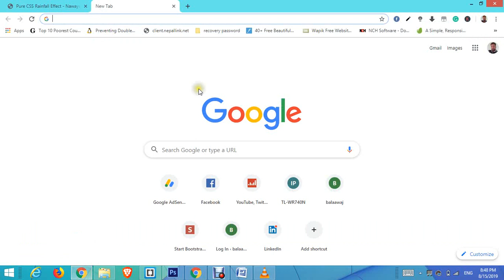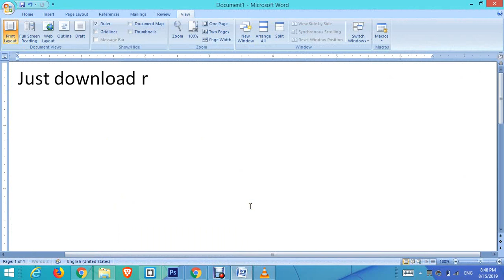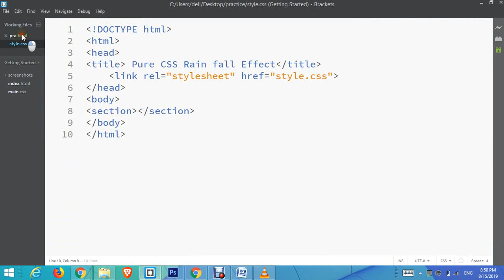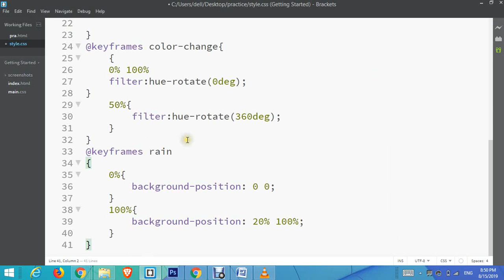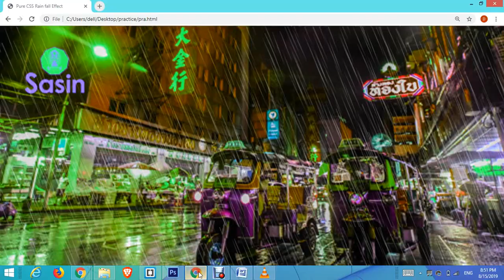Pure CSS Rain fall Effect | HTML and CSS